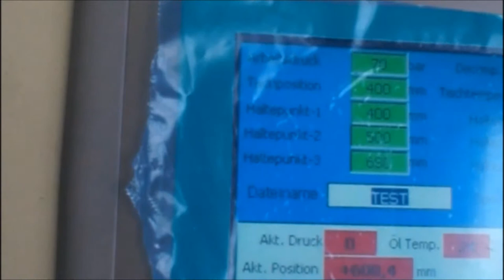Rubber hot hydraulic press 100t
We offer a wide variety of single and multiple daylight presses for the rubber industry including:
- Rubber compression moulding presses
- Conveyor belt presses for fabric and steel cord lines
- Tread presses for the retread industry
- O-ring presses with integrated vacuum systems
- Track presses for snowmobile, military and industrial applications
- Rubber pad and mat presses, V-belt presses, Custom vulcanisation presses

With a sophisticated control system it is possible to precisely control the pressing force and position during operation. It is possible to work position or pressure dependent.

RWP700 can be operated by relay or "PLC" of hand or semi-automatic operating; or can he operated by hand control arm to realize man-running.

Features
- Press forming process for powder products and plastics products.
- Hydraulic units and pumps: Rexroth
- Control cabinet with one manometers
- Control: Solenoid, PLC System, Pressure-Regulator, switch,
- Time regulator
- Temperature indicator
- Table resistant 3000 Watt
- Heating range max. 300 °C